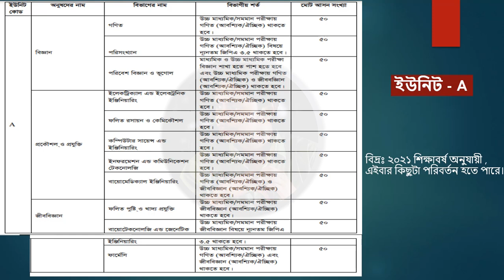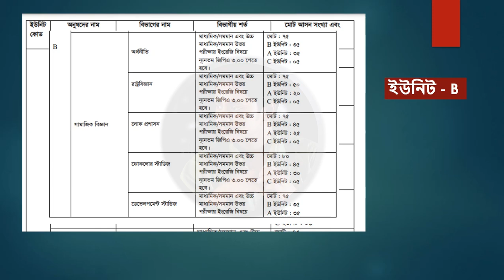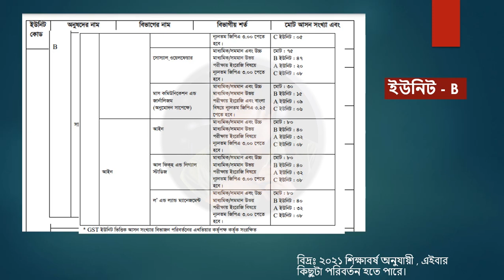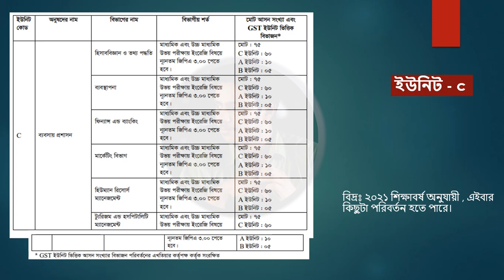Islamic University(kushtia) Admission circular 2022.GST University Admission.IU admission.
Gst 22 University  Admission 2022. Islamic University(kushtia) Admission circular 2022.GST University apply .

GST Final Admission apply 2022
Goccho 22 Universities admission form fill up 2022,

GST Final Online Application 2022,Guccho final application

GST University Admission Apply form fill up 2022. 22 Public University Admission 2021-22.gocco
GST University Admission Circular 2022. 22 Public University Admission 2021-22.

22 public universities set minimum qualification for combined admission test
Nineteen public universities on Saturday fixed the minimum grade point average (GPA) requirement for applying to the combined admission tests of those universities for the next academic session.

Students from science group will need to have a total GPA of 7 in SSC and HSC or equivalent tests, business studies students will need to have GPA 6.5 and humanities students will need GPA 6, reports BSS.

Students having a GPA below 5 in any examination will not be allowed to apply for the test.

There will be three exams — one each for science, humanities and commerce students — based on the HSC syllabus. The students who have passed higher secondary certificate and its equivalent examinations in 2020 and 2021 will be eligible for sitting the tests.

Each examination would be 100 marks following the MCQ [Multiple Choice Questions] methods and all 19 universities will be used as venues for the examinations.

The tests will be held after improvement of the Covid-19 situation.

Each aspirant will get a mark between 0 and 100 and each of the universities will be able to fix a minimum score required for admission to that university.

The universities themselves will decide on whether they would take the SSC and HSC results into their consideration in the admission process,

Mijanur said that it would be the universities’ decision whether to give a chance to second-time admission seekers.
Each examination would be 100 marks following the MCQ [Multiple Choice Questions] methods and all 22 universities will be used as venues for the examinations.